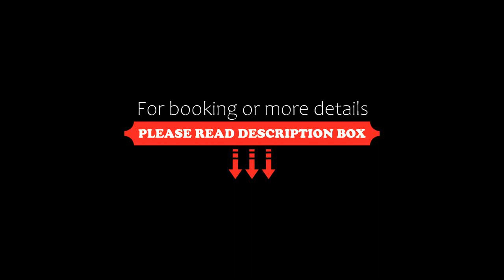Semoris Hotel, Side, Turkey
About Property:
You're eligible for a Genius discount at Semoris Hotel! To save at this property, all you have to do is sign in.
Semoris Hotel offers a free shuttle service to Side’s sandy beach, which is 800 m away from this modern hotel. There is an outdoor pool and a children’s pool with water slide.
With satellite TV, all rooms at Semoris Hotel come with carpeted floors and air conditioning. Each private bathroom is equipped with a hairdryer. The rooms also offer a balcony.
The resta...
Property Type: Hotel
Address: Selimiye Mah. 512 Sok. Cennetler Mevkii, 07380 Side, Turkey
Searching For
1. Semoris Hotel - Side - Turkey
2. Semoris Hotel - Side - Turkey Address
3. Semoris Hotel - Side - Turkey Rooms
4. Semoris Hotel - Side - Turkey Amenities
5. Semoris Hotel - Side - Turkey Offers and Deals
Audio Credit:
Track Title: Blank Slate
Artist: VYEN